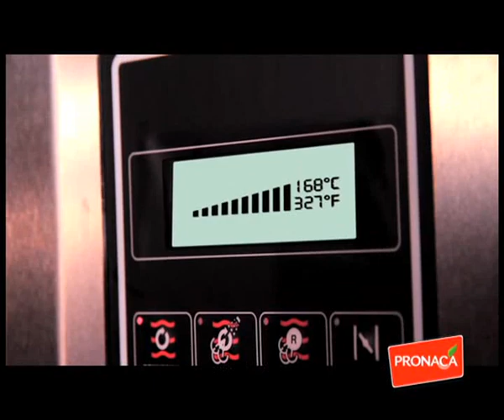Pavo Horneable en Salsa de Mango y Jengibre - Receta